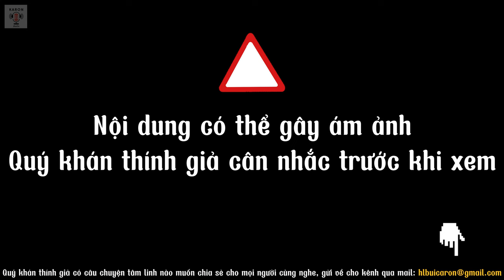Truyện ma [ tập 111 ] Bốc mộ nhầm ở quê ngoại - gặp đại nạn | KARON Radio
🌟 Nội dung : truyện tác giả viết dựa trên một câu chuyện có thật - tác giả: Hà Văn Hồng.
🌟 Editor : KARON
🌟 Nguồn : truyện đã mua tác quyền từ tác giả vui lòng không re-up.
🌟 Kênh đăng video vào khung thời gian 12h vào ngày 2-4-6-CN hằng tuần. Quý khán thính giả đón xem nhé!
🌟 Ủng hộ ly cafe cho kênh bằng cách:
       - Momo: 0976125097